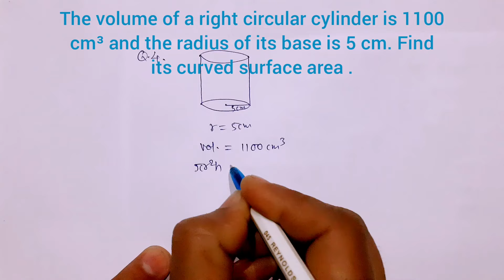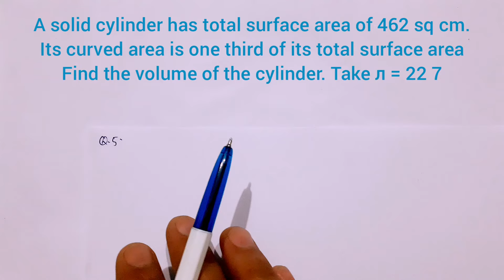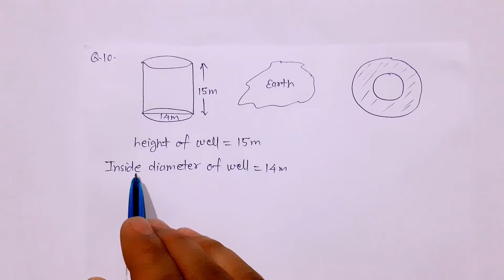exercise-17E class 8th | volume and surface area of solids | composite maths